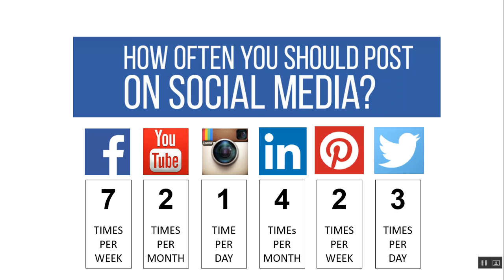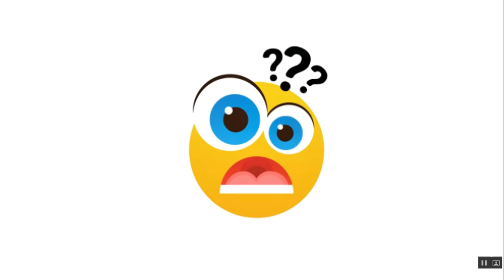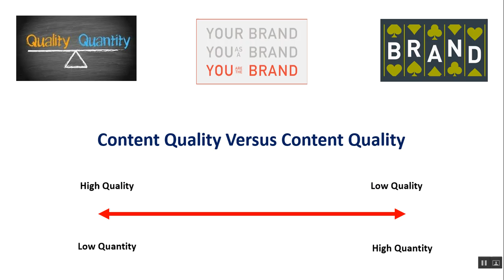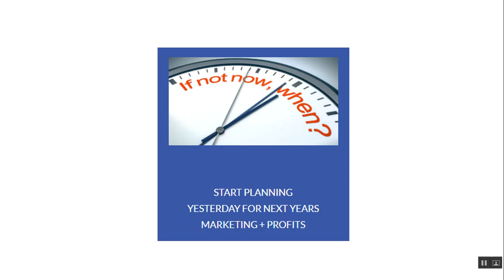Social Media NOT DONE For You, Do Onto Others As You Want Done To You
Have you been convinced that you must send a certain amount of emails to be relevant?  Or perhaps someone has convinced you that 1 Post a Day on Facebook is the way to be successful on social media.  Think about it.  Who do you really want bothering you in the same frequency that someone is convincing you to annoy (ahem, connect with your customers).   Maybe it is us, but we prefer communicating when there is something of relevance to actually talk about.  But then again, there is a generation that believes that clicking away is the way to stay relevant.  So perhaps the best way to think of this is to look into the mirror and honestly ask yourself how you like being interrupted in the same frequency of times.  And then think of those who only share something when there is really something worthy of sharing.